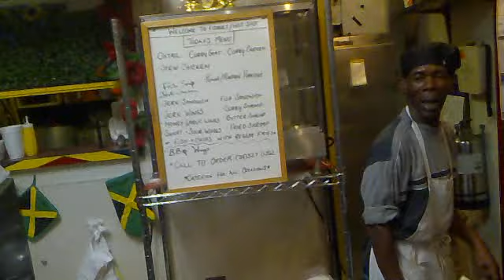COMEDY, COMEDY, COMEDY...DRUNK TO RAASS!!! DESI IN FISHNET REST. 190-09 LINDEN BLVD.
REGGAE HOT SPOT UNIVERSAL...FOR ALL CD'S AND DVD'S CALL JAY SAM ...HOT SPOT CLOTHING AVAILABLE IN STORES NOW, UNIQUE JAMAICA AND RASTA SHIRTS, JACKETS, HATS, SHORTS AND TOPS FOR LADIES AND PLENTY MORE...C.O.D DELIVERY AVAILABLE TOO, ANYWHERE, ANYWHERE YOU ARE...GUIDANCE!!!